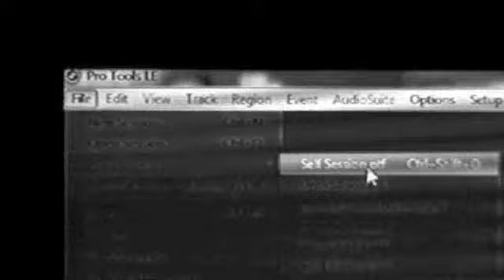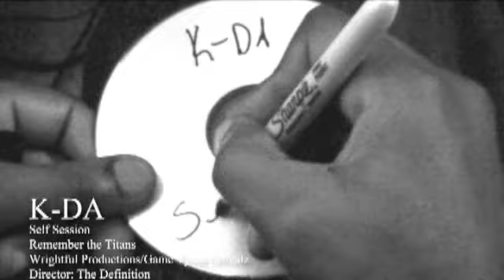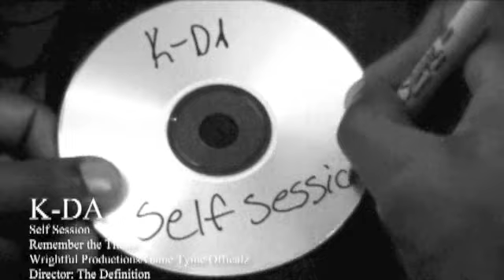Self Session K-DA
Nashville artist K-DA First official music video a Wrightful Productions/ Game Tyme Officialz collaboration.